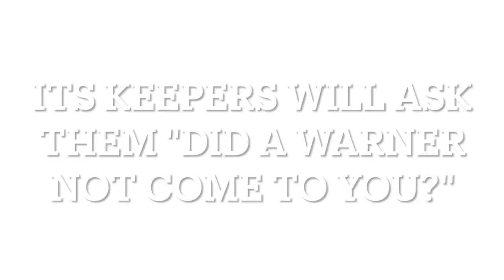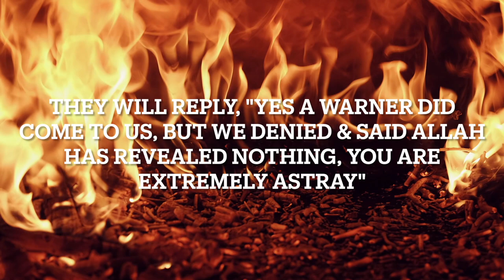Hispanic American Women Is Already Muslim & She didn't know it || STREET DAWAH WITH "THE WARNER"